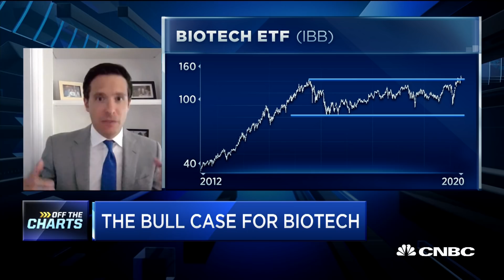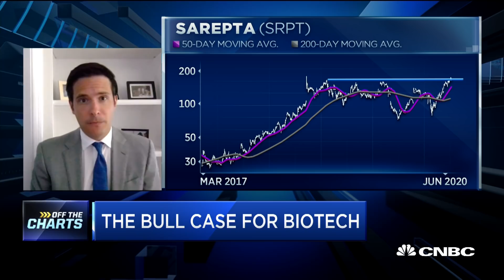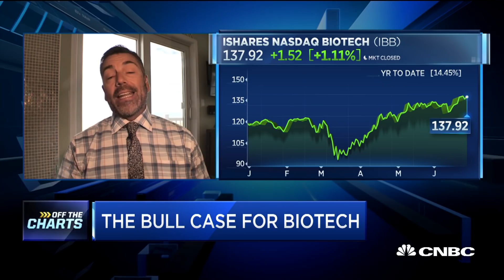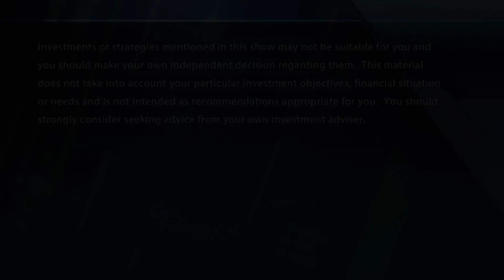Time to double down on biotech?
Chris Verrone, Strategas, on the biotech stocks. With CNBC's Melissa Lee and the Fast Money traders, Guy Adami, Tim Seymour, Karen Finerman and Steve Grasso.

CNBC TV